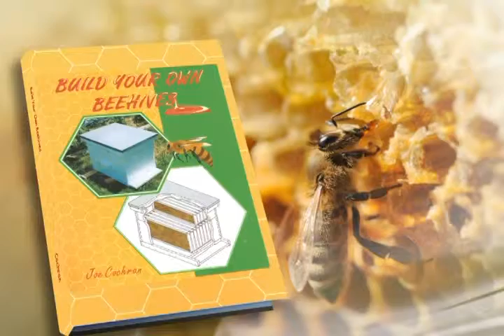Build Your Own Beehives by Joseph L. Cochran - 30 sec